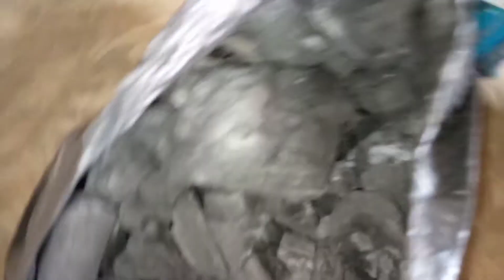Simple breakfast recipe //benahpretty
Here is a recipe to help you make your time a little more fun especially when boredom has taken over your house.